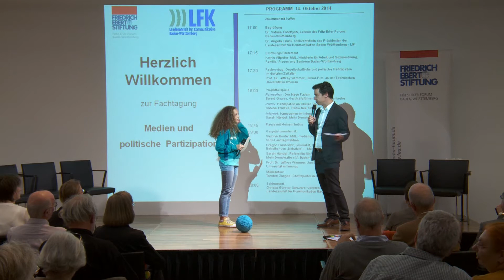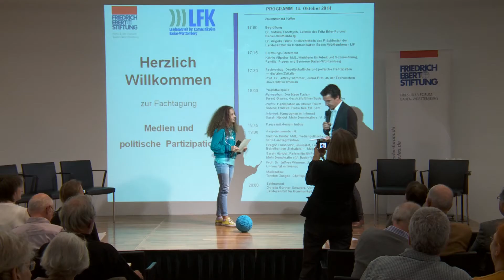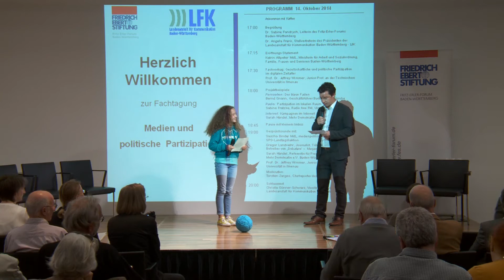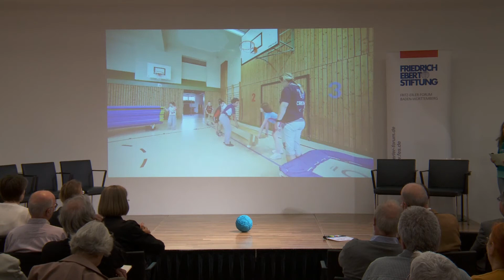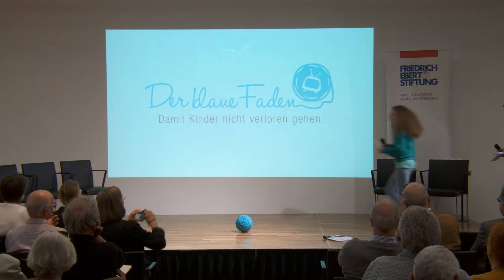TV-Projekt: Kinder erklären ihre Lebenswelt den Erwachsenen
Kinderreporterin Yuna und der Geschäftsführer von Baden TV, Bernd Gnann, stellen das TV-Projekt "Der blaue Faden" vor, eine Sendung von Kindern für Erwachsene!

Konzepte der medialen Bürgerbeteiligung standen im Fokus der Fachtagung "Medien und politische Partizipation", veranstaltet Mitte Oktober 2014 in Stuttgart. Expert_innen und Medienmacher_innen loteten in Vorträgen und einer Podiumsdiskussion Grenzen und Möglichkeiten aus.